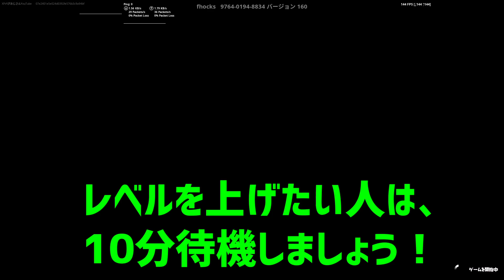【修正前に急げ】完全放置で無限にレベルアップ！？最速Lv200にできる神マップがエグすぎるwww【フォートナイト/Fortnite】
いつも動画に使っている神曲/しゃろうさんのSummer triangle